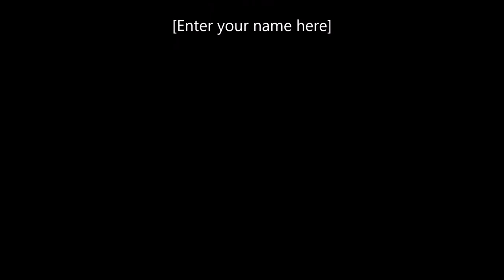1958 Chevrolet Impala Convertible Dreamgoatinc Video